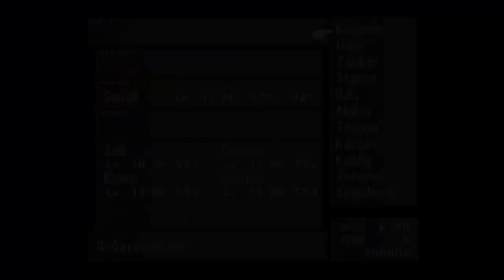Let's Play FINAL FANTASY VIII [HD] #21 - Der Galbadia Garden ist größer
Mein Pad will heute irgendwie nicht also müssen wir auf Tastatur irgendwie klar kommen. Nur leider weiß ich die Tasten nicht damit wir aus den Kämpfen fliehen können. Trotz allem erreichen wir endlich den Galbadia Garden und wir müssen feststellen das er um einiges größer ist als meins. Außerdem denken alle das Cifer hingerichtet worden ist. Aber der Gedanke daran das wenn wir sterben sollten dann Vergangenheit sind ist für uns wohl unerträglich.